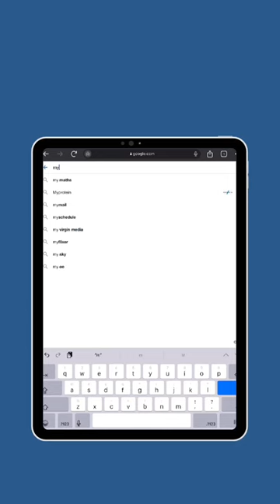How to order with MyWorkwear!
Here for all your workwear needs, and support you with ease!
To make your order just simply:
1) Go to MyWorkwear.do.uk
2) select the items you want adding them to your basket
3) Upload your logo or contact our sales team to support you if needed
4) checkout
Then sit back and relax knowing that MyWorkwear has your back 👕🧵